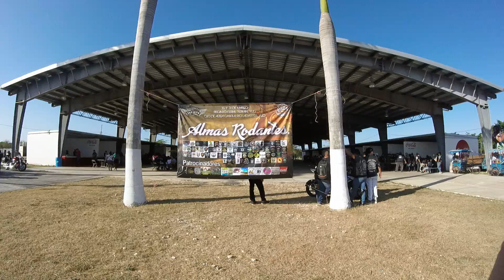Recinto ferial de Tizimin Almas rodantes 2019